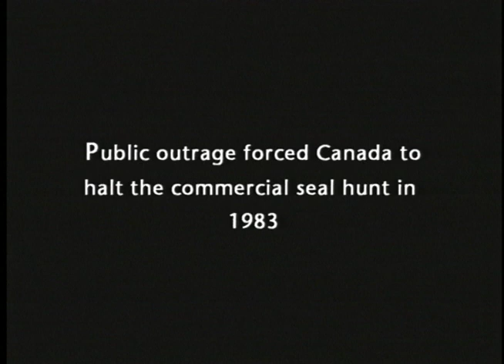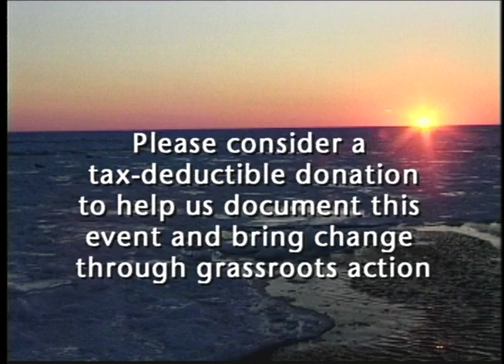Sea Shepherd Promo by 21st Paradigm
Captain Paul Watson's heroic, life-long quest to end the world's largest mass slaughter of any mammalian wildlife species, Canada's Harp Seal.